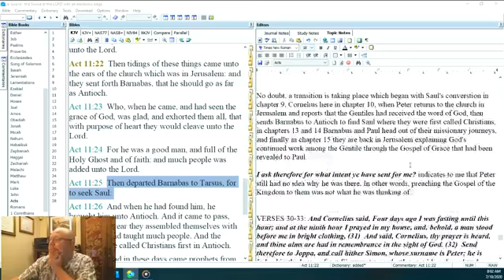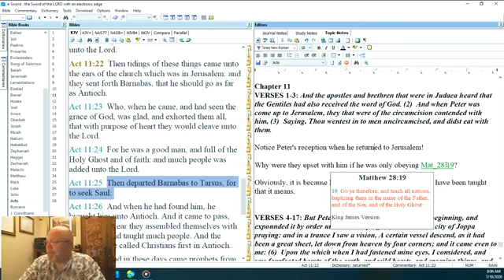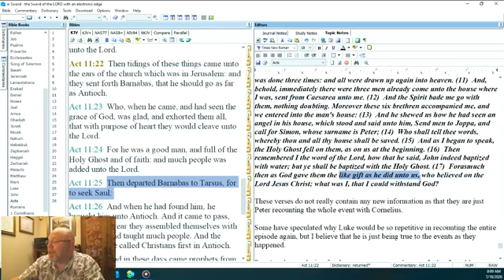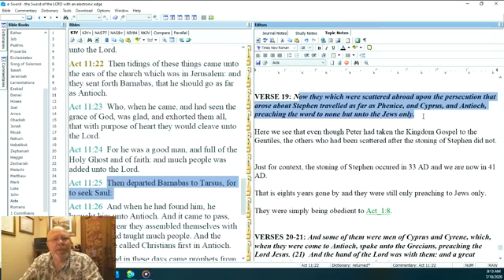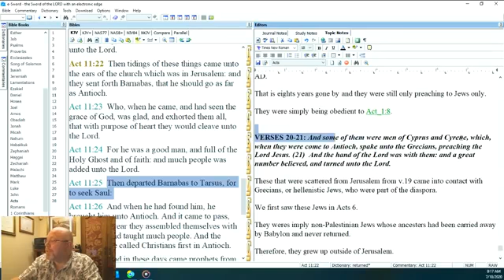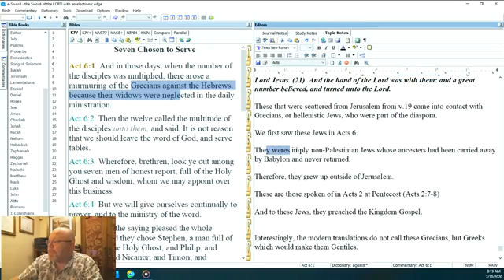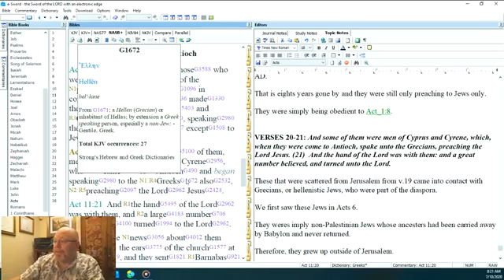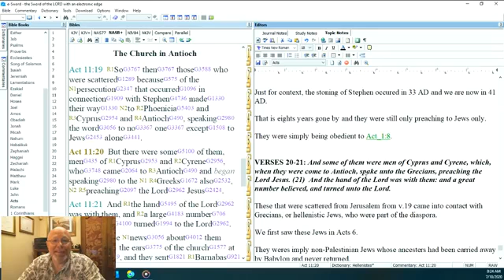Acts Study 7.10.20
Today we continue our study by looking at Acts 11:1-21 where we find Peter reporting back to the church in Jerusalem what had happened at Cornelius' house.